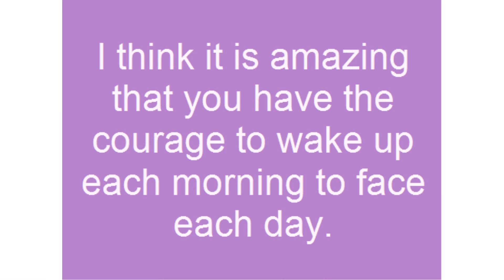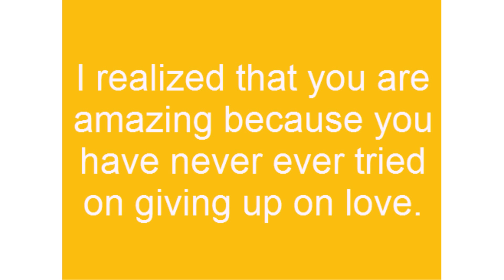you are amazing quotes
There are people in your life that are just so full of confidence and talent.
They are the ones you just want to shower with praises and the ones you just find so amazing and cool.
How are you going to tell them they are amazing and that they deserve so much more than what they have right now. There will be times when you are at loss of words and do not know how to tell them.
When these times come, here are some quotes that you can use to tell them that they are amazing.